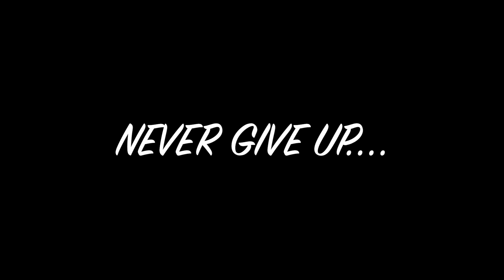MARILYN VLOGS EPISODE 2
HEY YA'LL! Join me on this journey!